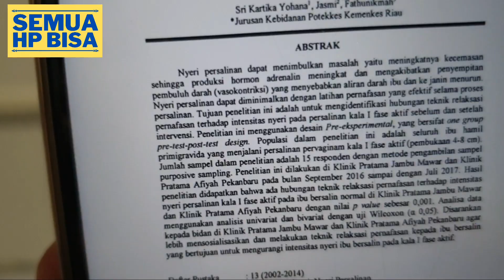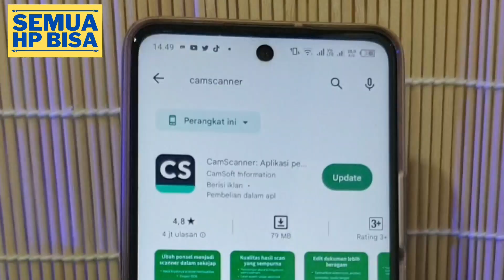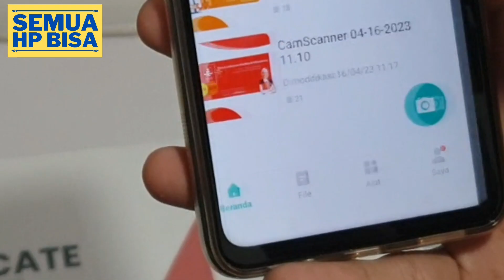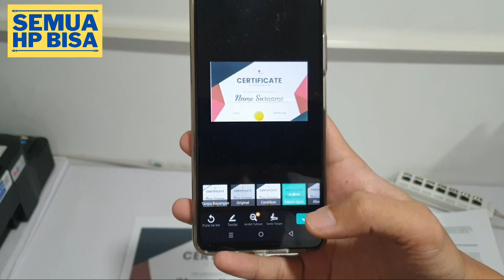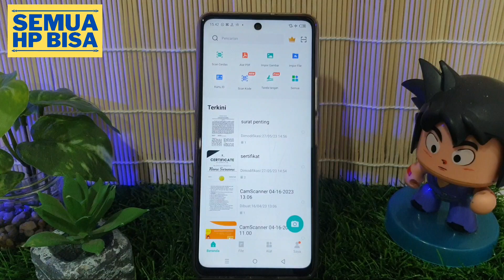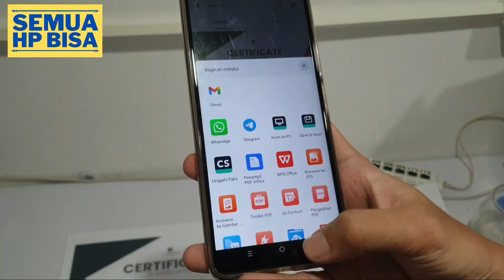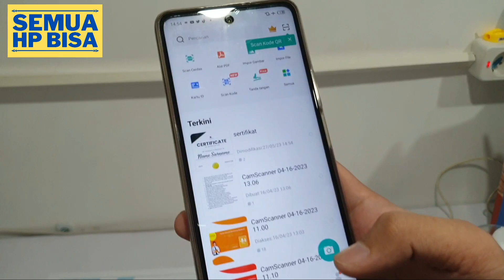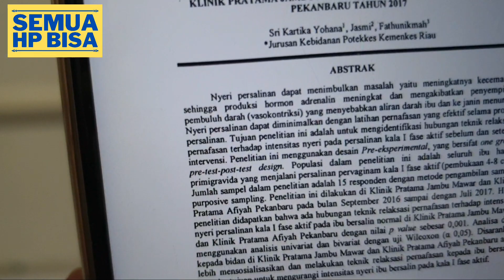Cara Scan Dokumen dan Foto Cuma Pakai HP Android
Jaman sekarang teknologi hp semakin canggih, karena kamera HP semakin jernih dan tajam, kita bisa memanfaatkannya untuk menjadi alat scan yang praktis.. Hasil scannya juga bisa dipilih jadi file PDF atau JPG.. Bagaimana caranya ? Simak video ini sampai selesai.

Semoga bermanfaat.